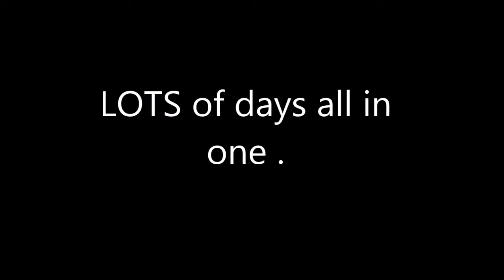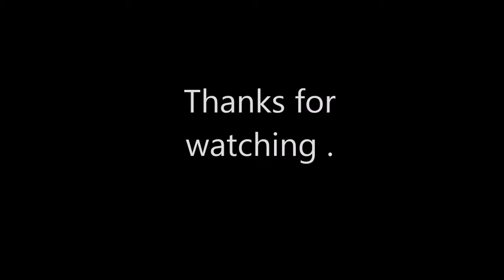Lots of days all in one video.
This vlog has the kiddos opening gifts from friends, playing with there new toys , our new tattos , making yummy food, going to the mall with three kiddos and going to the zoo. what a week we have had. thanks for watching